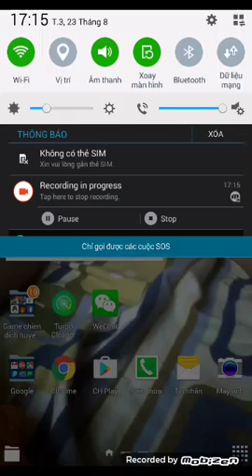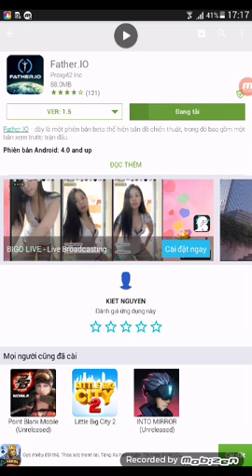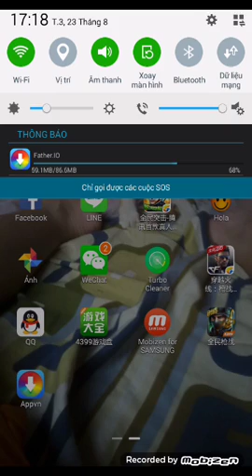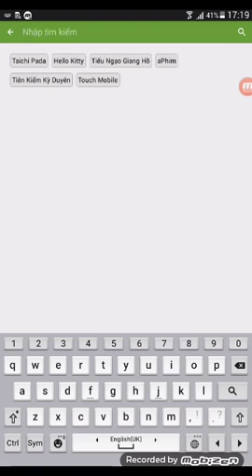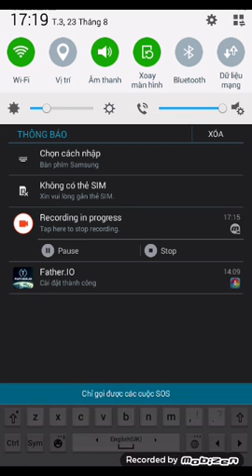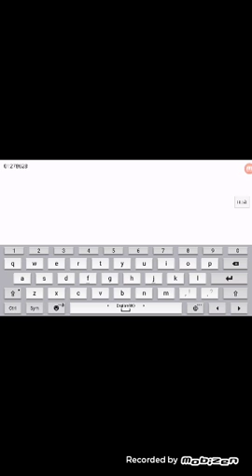Cach tai game father